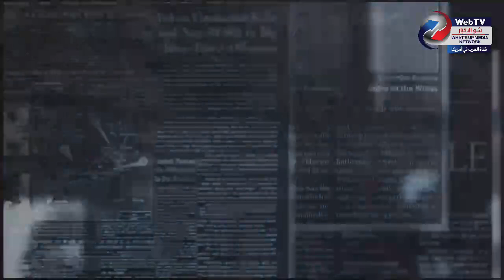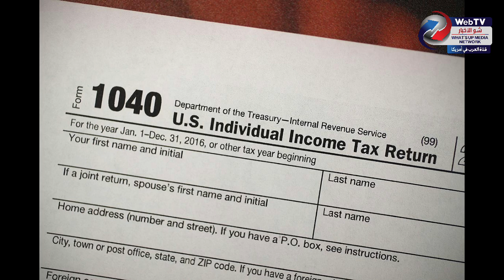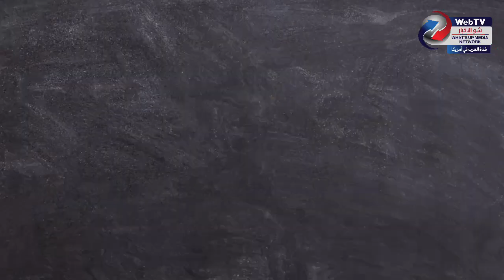مطالبة بتأجيل دفعات القروض الطلابية و 35 مليون إسترداد ضريبي ينتظر دوره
-مطالبة بتأجيل دفعات القروض الطلابية
-35 مليون إسترداد ضريبي ينتظر دوره
-واشنطن قلقة من تهديد متحورات كورونا للانتعاش الاقتصادي
-العملات المشفرة "في خطر"
-حصيلة انهيار مبنى ميامي ترتفع إلى 90 قتيلا والبحث متواصل
-بعد أشهر من التطويق.. بدء إزالة الحواجز من حول الكونغرس